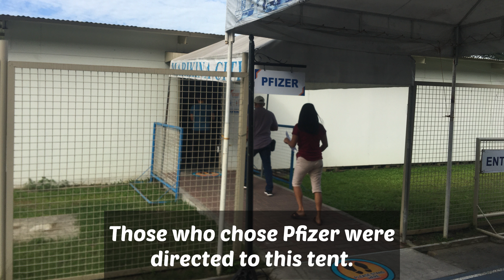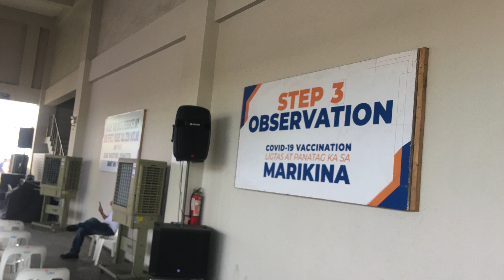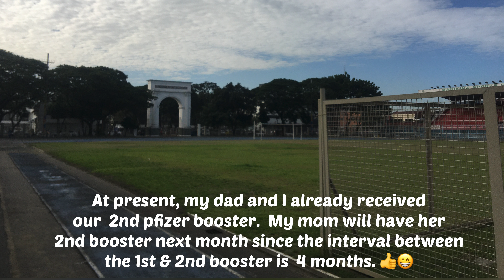Covid Vaccination in Marikina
This is a super late upload but I just want to share my experience of the covid vaccination in Marikina Sports Complex. Last January 2022, there were a lot of people in the vaccination site because it was the start of the Omicron surge. But I noticed that when my dad and I had our second Pfizer booster this May, there were only a few people around. We didn't have to wait for our turn actually. Filling up the consent form took much longer than getting the shot.

By the way, the side effect my dad and I felt was slight pain on the injection site for 2 days. I also noticed that every time I would receive a covid vaccine ( whether astrazeneca or pfizer), I would be extra sleepy/tired on that day. That's it.